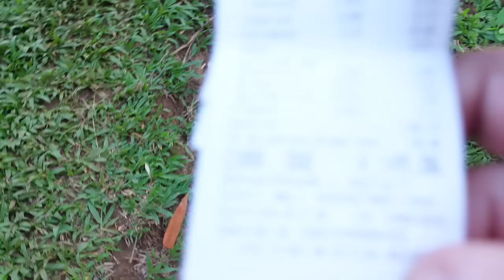Prawdziwe Filipiny i Wariatka:) Życie na Filipinach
Jeżeli myślisz o tym żeby wesprzeć rozwój Rajskiego Kurnika to możesz zrobić to na: